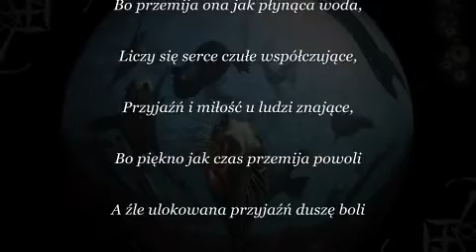★ Black Pearl Night ★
Specjalna  Dedykacja dla   naszej  Gosieńki  Black Pearl Night  :)

Każdy kto szuka przyjaciela,
Rozgląda się uważnie i wybiera,
W przyjaźni nie ważna jest uroda,
Bo przemija ona jak płynąca woda,
Liczy się serce czułe współczujące,
Przyjaźń i miłość u ludzi znające,
Bo piękno jak czas przemija powoli
A źle ulokowana przyjaźń duszę boli
Dobrze wybiera kto przyjaźń daruje,
Bo fałszywy przyjaciel duszę zatruje.